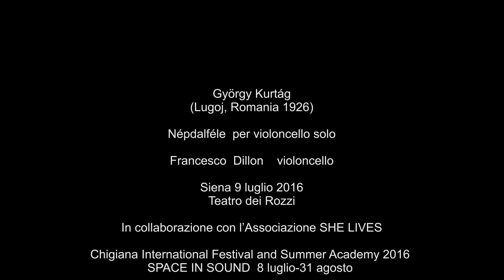György Kurtág Népdalféle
György Kurtág (*1926)  Népdalféle

Francesco Dillon, violoncello

Registrazione live dal concerto "SHADOW PLAY", Space in Sound Festival, Accademia Musicale Chigiana in collaborazione con Associazione SHE LIVES

Siena, Teatro dei Rozzi, 9 luglio 2016
video editing Fausto Pizzocchero